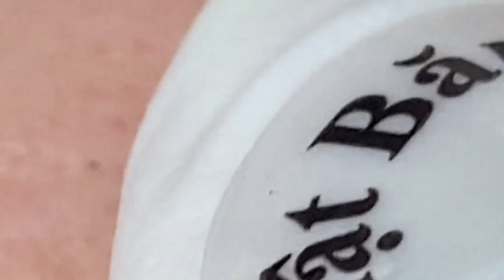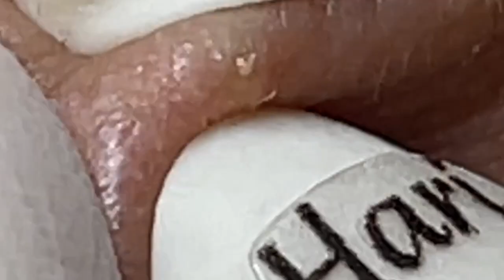العناية بالبشرة الفاخرة اليومية للوجه مع وكالة ناسا NASA 6847